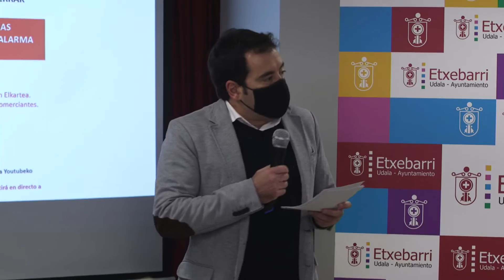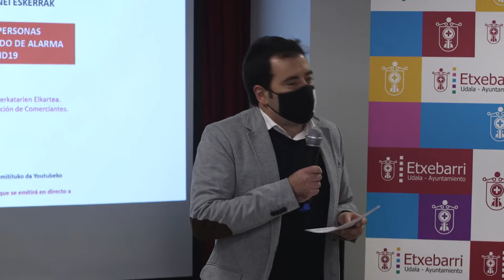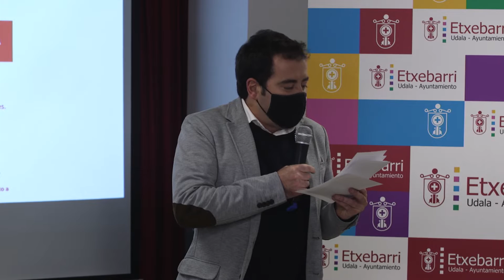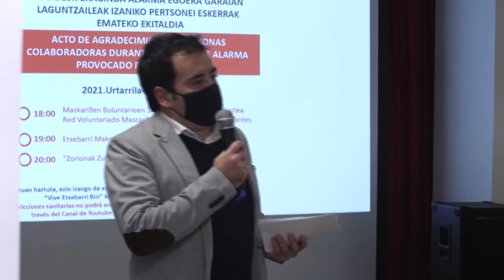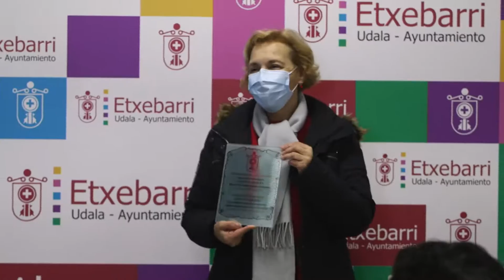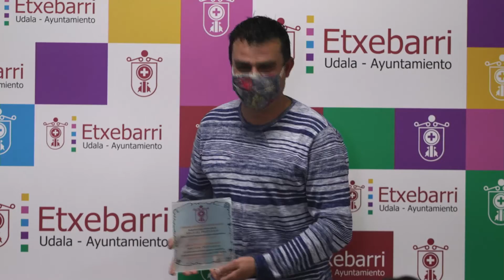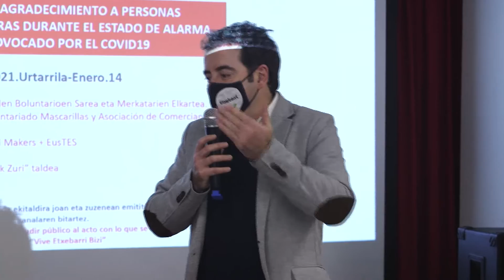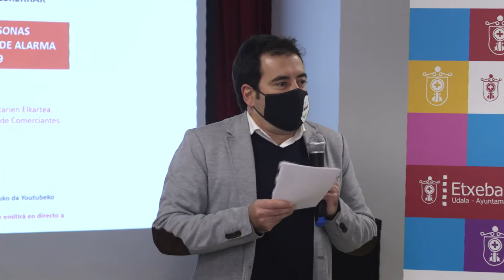ESKERRIK ASKO!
Maskarillen Boluntarioen Sarea eta Merkatarien Elkartea.
Red de Voluntariado Mascarillas y Asociación de Comerciantes.

Covid19-k eraginda alarma egoera garaian laguntzaileak izaniko pertsonei eskerrak emateko ekitaldia.

Acto de agradecimiento a personas colaboradoras durante el estado de alarma provocado por el Covid19.